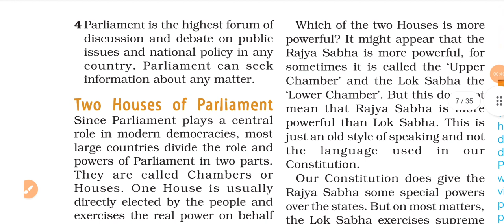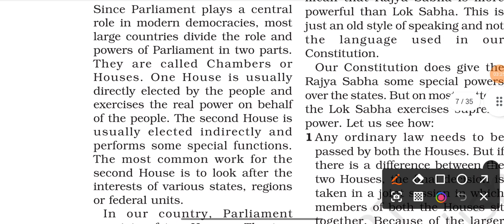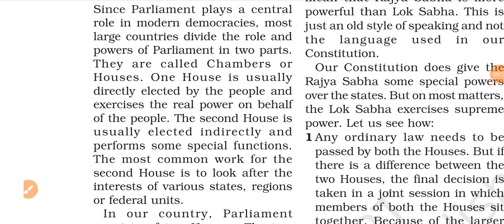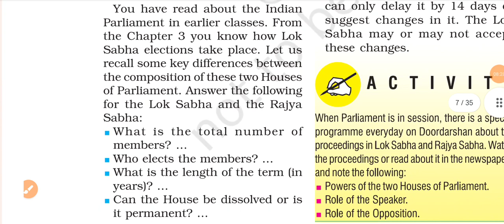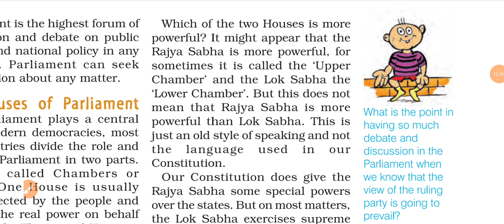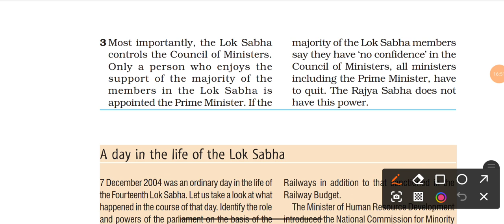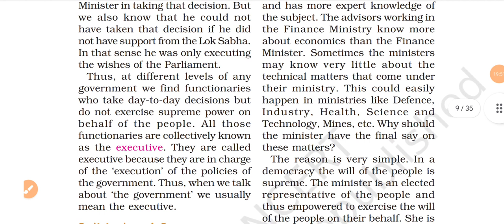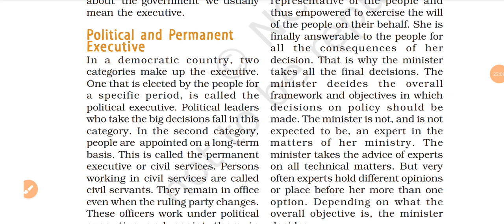Working of institutions| Part2| Political Science|Class IX| NCERT